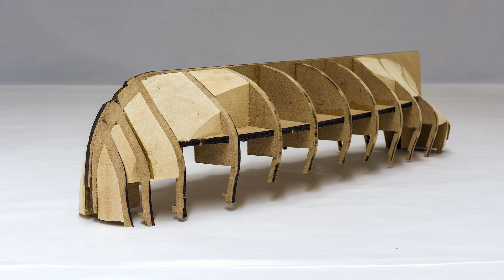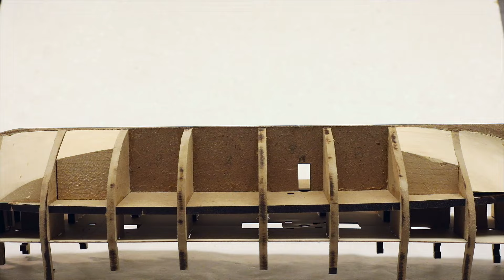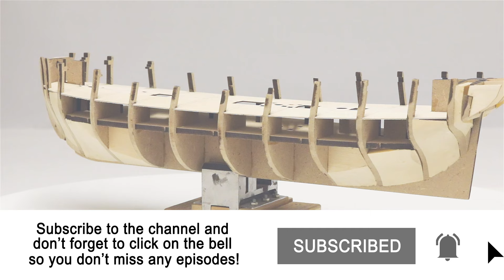HMS PEGASUS : Amati : Scale 1/64 : Step By Step Model Ship Build : #01 - Assembly of the skeleton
Building a ship model of the HMS PEGASUS (1776) in scale 1:64. Kit manufactured by the Italian company Amati. Here I share my personal impressions of the kit and results.
HMS Pegasus was the sixth of 25 Swan Class ship rigged sloops ordered by the Admiralty between 1766 and 1780. Built at Sheerness Dockyard, Pegasus was launched on December 27th, 1776.

🔥Here you can find a Step-By-Step Guide based on this model🔥